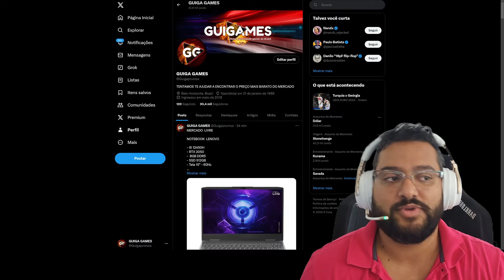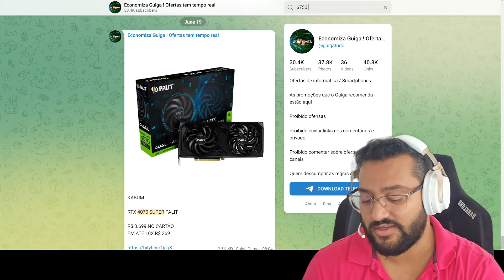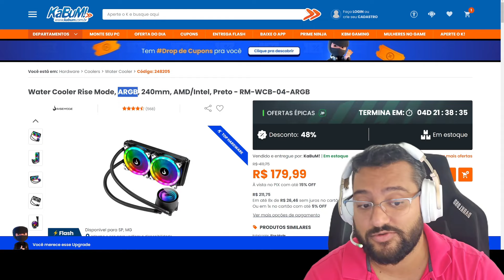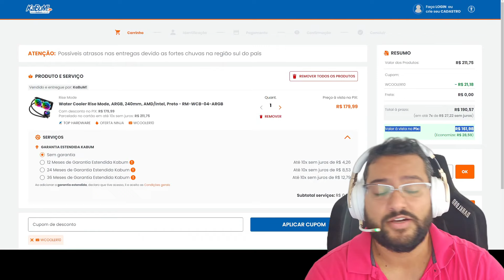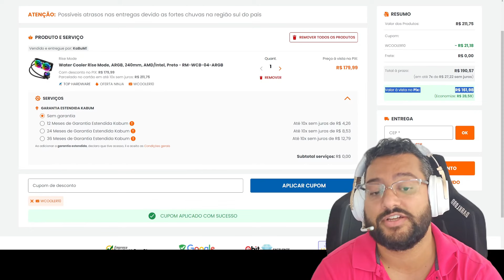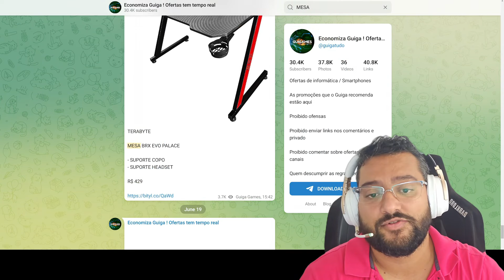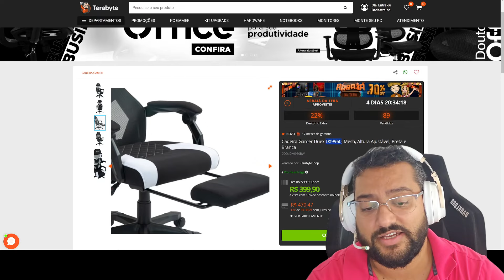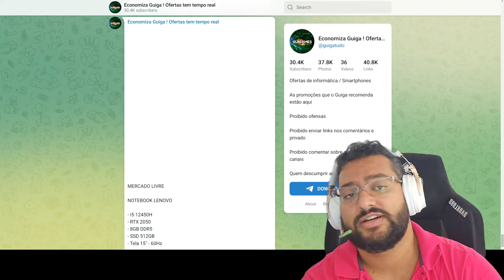OFERTAS DE QUARTA 19/06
MONITOR ACER 24" IPS 100HZ CUPOM 10GUIGAGAMES

RTX 4070 GALAX CUPOM 1CLICKRTX

WATER RISE ARGB 240MM CUPOM WCOOLER10

HEADSET HYPER X FLIGHT CUPOM VISA20